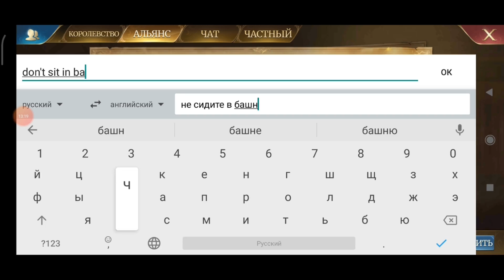- GoG - KvK - Part 1 - Team K229 Lawman/Viper vs Team K273 Chris B - Double Mega Rallys on Palace -